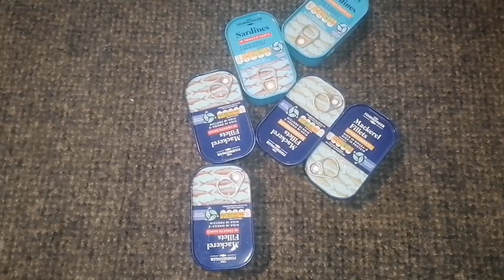কি বাজার করলাম